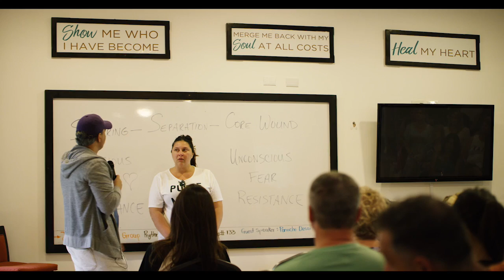Rythmia - Here We Come! :-) Bring on the Shaman and PlantMedicine .... DEBBI DACHINGER & ROB ROWE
DARE TO MAKE YOUR DREAMS A REALITY. Yoga, Meditation Programs, Workshops, Natural Support Therapies, Shaman Healing! Health Club and Spa. All-Inclusive Resort. Fresh Farm To Table Food. Yoga & Meditation Classes. Spa, Massage, & Much More. 7 & 14 Night Programs. Shaman Healing Ceremonies. Daily Fresh Organic Food.

Rythmia Life Advancement Center is an all-inclusive luxury medical facility and life advancement center dedicated to helping guests awaken to their soul's purpose and their true health. Offering medical supervision by licensed Costa Rican physicians and nurses, as well as yoga, organic farm-to-table food, spa massage, colon cleanses, life transformation workshops, and plant medicine ceremonies to guide you towards your highest potential and greatest health – everything is included in one price.

The Ultimate Spiritual Vacation? Watch this. Rythmia Resort Costa Rica | Find Your Spiritual Awakening‎